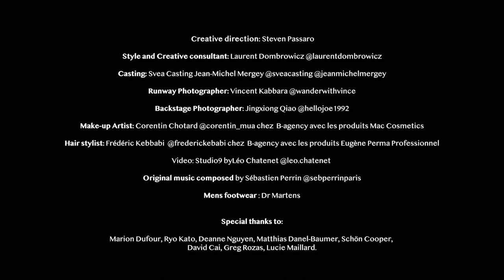STEVEN PASSARO | Co- Ed Ready-to-Wear SPRING SUMMER 2024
Collection’s notes:

“At the end of last season, I was frustrated as I felt like I could go deeper. I perceived something waiting to be uncovered. A new aspect, an angle of the same subject.”: Another layer

Inspired by the desire to delve deeper into the realms of self-expression and exploration, Steven embarked on a quest to uncover new aspects and angles within the fashion landscape.

"Another Layer" is an exploration of the multifaceted nature of our identities, highlighting the ever-evolving and transforming parts that compose our true selves. The collection elegantly blurs the lines between masculine and feminine, introducing tailored garments designed for a feminine body shape. By embracing and celebrating these diverse elements, STEVEN PASSARO redefines conventional notions of gender and empowers individuals to embrace their full spectrum of self-expression.

Every meticulously crafted garment tells a unique narrative, reflecting the complexity and individuality of modern-day individuals. Steven ingeniously integrates different layers and elements, allowing wearers to effortlessly transform their looks from one occasion to another, seamlessly transitioning from casual to formal, and from day to night. This collection celebrates the infinite possibilities that arise when we explore the art of layering, providing a wardrobe that shares these limitless opportunities.

As an engaged brand constantly seeking innovation and rethinking the fashion process, STEVEN PASSARO has partnered with Style3D, the 3D fashion solution from fabric digitalization to 3D fashion design and virtualization. Leveraging their technical expertise, the collection has been developed with cutting-edge virtualization technology, showcasing the four key couture looks in rendered 3D. This unique collaboration highlights the brand's commitment to pushing boundaries and showcasing the creative possibilities that emerge from a fusion of fashion and technology while improving the process in making the brand’s more sustainable by reducing the numbers of physical prototypes.

CREDITS:
Creative direction: Steven Passaro
Style and Creative consultant: Laurent Dombrowicz @laurentdombrowicz
Casting: Svea Casting Jean-Michel Mergey @sveacasting @jeanmichelmergey
Runway Photographer: Vincent Kabbara @wanderwithvince
Backstage Photographer: Jingxiong Qiao @hellojoe1992
Make-up Artist: Corentin Chotard @corentin_mua chez  B-agency avec les produits Mac Cosmetics
Hair stylist: Frédéric Kebbabi  @frederickebabi chez  B-agency avec les produits Eugène Perma Professionnel
Video: Léo Chatenet @leo.chatenet
Original music composed by Sébastien Perrin @sebperrinparis
Mens footwear :

Special thanks to:
Marion Dufour, Ryo Kato, Deanne Nguyen, Matthias Danel-Baumer, Schön Cooper, David Cai, Greg Rozas, Lucie Maillard and Dr Martens.